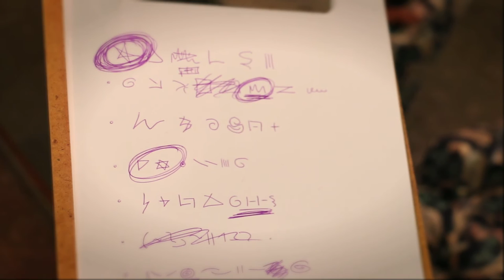Nextdoor - Award Winning Short Horror Film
A man conducting an inspection of a quirky old house happens upon a dark secret when something draws him to the attic.

Winner 'Best Film' at Allshorts Film Festival 2015. Official Selection Toxic Film Festival 2017.